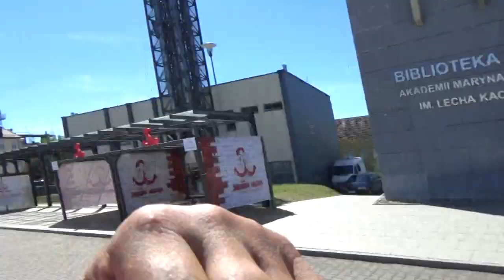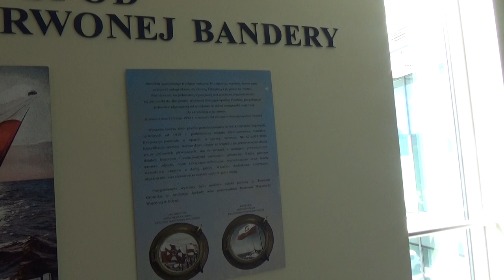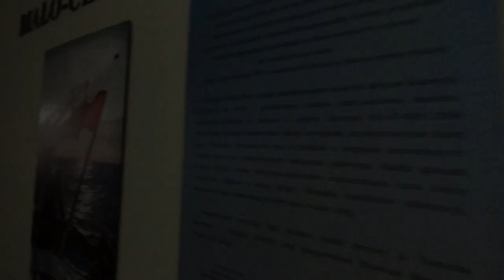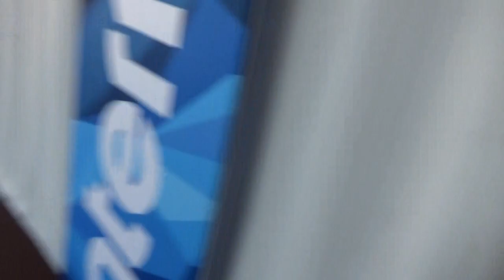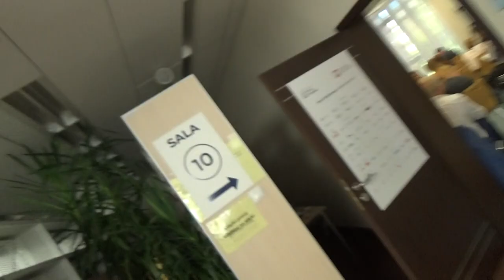BIBLOTEKA GŁÓWNA AKADEMII MARYNARKI WOJENNEJ IMIENIA LECHA KACZYŃSKIEGO W GDYNI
W Gdyni rozpocżęło sie w Akademii Marynarki Wojennej RP FORUM WIZJI ROWOJU.Zorgnizowało go  Wolni i Solidarni oddział pomorski pod dowództwem pani Zwiercan posłanki na Sejm RP.Po uroczystym otwarciu z udziałem Mateusza Morawieckiego Premiera RP uczestnicy brali udział w różnych panelach.Pomorska TV NARODOWA obecna była na panelu o tematyce  wojskowej ,   senioralnej,   transportowej oraz w miejscach , gdzie inni dziennikarze nie bywają.Okazało się jednak ,   że na panelu o tematyce dla seniorów i emerytów nie pozwolono na zadawnie pytań uczetnikom,  bo pani Zwiercan nie przewidziała czasu na takie dyskusje,   mimo że seniorzy mieli wiele pytań do panelistów?Mój śp. Tata Tadeusz - żołnierz niezłomny , skatowany przez SB mawiał na takie spotkania , że jest to MOWA DO LUDU PRZEZ ZAMKNIĘTY LUFCIK,   bo ludzie mają tylko słuchać co Politycy I Urzędnicy mają im do powiedzenia a sami nic nie mogą mówić i pytać?System takich konferencji w POLSCE jest dawien dawna tak praktykowany ,   że Ludzie tam przyjeżdżający z róznych stron Rzeczpospolitej mogą tylo posłuchać a pytnia mają być na końcu ,  gdzie ważni prelegenci i politycy są już  ...nieobecni albo już na pytania NIE MA CZASU?